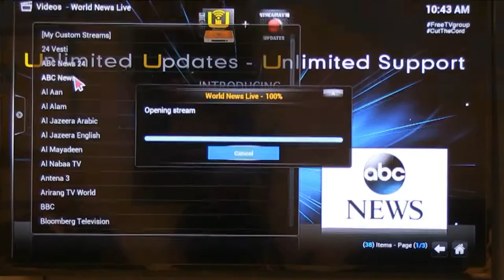THE UBOX BECOME A DISTRIBUTOR + UBOX FOR ONLY $449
Become a Ubox distributor
All Standard features+
Receive UWAY PRIVATE URL
Wholesale Pricing On With Direct Sale Sale Overrides & Residual Income
Unlimited Training & Support